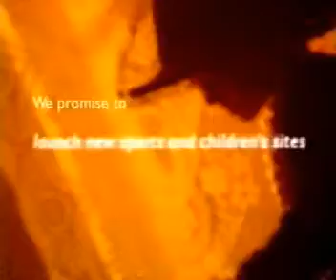BBC Two - Continuity